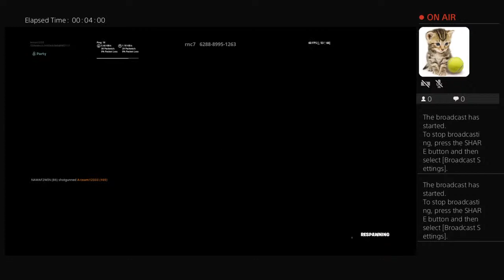play with my 2 friend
I am a sheep and I love music .but I afraid from pirates :( I think my life will change if I could earn a dollar from what I love